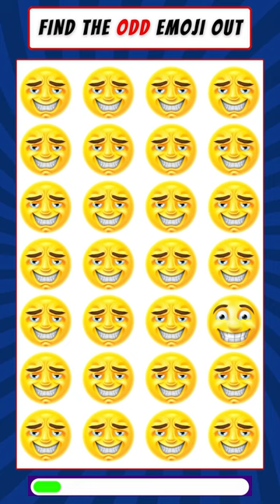findtheoddemoji|Mind Bender emoji findtheodd emojiquiz emojigame emojichallenge puzzlegame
Mind Bender findtheoddemoji|Mind Bender